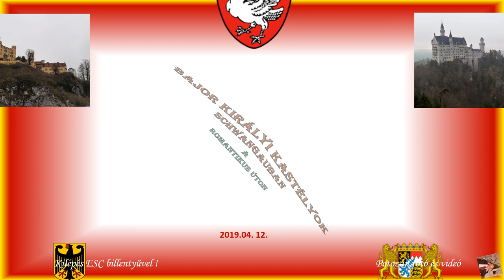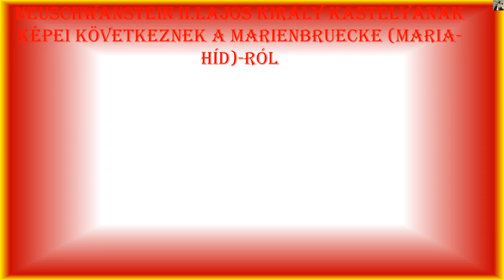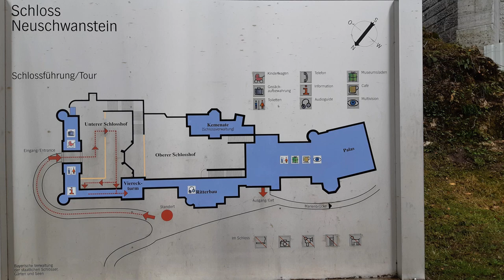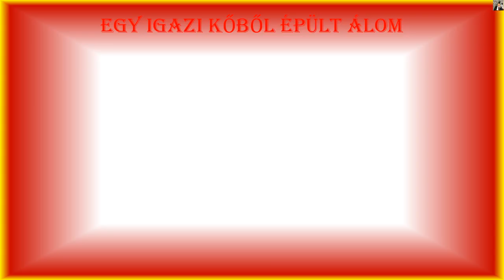Bajor királyi kastélyok Schwangauban a Romantikus Úton 2019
A Hohenschwangau kastély Németország egyik ismert kastélya, amely a bajorországi Hohenschwangau településen található, nem messze Füssen városától. A kastélyt II. Miksa bajor király építtette, ez a kastély volt fia, II. Lajos gyerekkori rezidenciája. A kastély napjainkban népszerű turistalátványosság.
A szintén világhírű Neuschwanstein kastély a közvetlen közelben helyezkedik el.
A Hohenschwangau kastély a Schwangau erőd romjaira épült, amelyet már a 12. századból említenek történelmi feljegyzések. Egy lovagi családot bíztak meg az erőd felépítésével, később ez az épület szolgált a schwangaui helyi önkormányzat központjául. Egy 1523-ban készült leírás alapján a kastély falai túl vékonyak voltak, hogy elláthassák védelmi funkciójukat. A lovagok 16. századi hanyatlása után a kastély többször gazdát cserélt. Innentől folyamatosan romlott az állapota, mígnem a 19. századra teljesen az enyészeté lett.
1829 áprilisában Miksa koronaherceg (a későbbi II. Miksa király) fedezte fel a helyet egy séta alkalmával, és elragadta a környék szépsége. 1832-ben megszerezte magának a romokat, amelyeket akkor még Schwansteinnek hívtak. 1833 februárjában meg is kezdődtek a kastély újjáépítésének munkálatai, melyek 1837-ben fejeződtek be, a kastély pedig 1855-ig további kiegészítéseket is kapott. A megbízott építész, ifj. Domenico Quaglio felelt a külső neogótikus stílusáért. Az ő 1837-ben bekövetkezett halálát követően Joseph Daniel Ohlmüller vette át a munkálatokat, majd miután ő is elhunyt 1839-ben, a munkát végül Georg Friedrich Ziebland fejezte be.[1] Mária királyné később alpesi kertet adott a kastélyhoz, melyben az Alpok minden területéről összegyűjtött növényfajok megtalálhatóak voltak.
Elkészülte után a kastély volt Miksa, Mária, valamint két gyermekük, Lajos és Ottó (a későbbi II. Lajos és I. Ottó bajor királyok) nyári és vadászrezidenciája. A hercegek fiatalkoruk jelentős részét itt töltötték, szüleik a főépületben, míg ők a melléképületben laktak. Miksa 1864-ben elhunyt, őt Lajos követte a trónon, aki elfoglalta apja szobáját a kastélyban. Mivel Lajos sohasem házasodott meg, anyja, Mária továbbra is lakhatott az ő szintjén. Lajos szeretett itt lakni, különösen miután 1869-ben megépült saját álomkastélya, Neuschwanstein, mely mindössze egy kőhajításnyira volt Hohenschwangautól.
Lajos 1886-ban bekövetkezett halálát követően Mária maradt a kastély egyetlen lakója, mígnem 1889-ben ő is meghalt. Sógora, Luitpold bajor királyi herceg a főépület 3. szintjére költözött. Az ő nevéhez köthető az épület 1905-ben történő villamosítása, valamint az elektromos lift beszerelése is. Luitpold 1912-ben elhunyt, az ezt követő évtől pedig az épület múzeumként kezdett funkcionálni.
Az I. és a II. világháború alatt a kastély nem szenvedett kárt. 1923-ban a Bajor Tanács elfogadta a korábbi bajor királyi család igényét a kastély iránt, mint lakóépületük. 1933 és 1939 között Rupprecht bajor koronaherceg és családja nyári rezidenciája volt, ezután pedig utódai, köztük a jelenlegi örökös, Ferenc koronaherceg kedvelt üdülőhelye lett. 1941-ben Adalbertetkiűzték a hadseregből Hitler Prinzenerlass rendelete nyomán, ezért a családi kastélyban talált magának menedéket, ahol a háború végéig lakott.

A Neuschwanstein kastély (németül: Schloss Neuschwanstein, magyarul Új Hattyúkő kastély) egy, a 19. században épült bajorországi kastély, egyike a legismertebb kastélyoknak. A Németország déli részén, Schwangau község területén található épületet II. Lajos, Bajorország királya építtette saját maga gyerekkori álmainak megvalósítására. Richard Wagner iránt érzett tisztelete és csodálata miatt a kastély egyes termeit és berendezését operáinak szereplőivel díszítette. Habár a fényképezés és a videofelvételek készítése nem engedélyezett a kastélyon belül, mégis ez Németország legtöbbet fényképezett épülete, valamint egyike az ország leglátogatottabb turistacélpontjainak. Az Alpsee felett emelkedik, a Pöllat-szurdok magányos szikláján épült kastély, amelyet II. Lajos bajor király 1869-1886 között épített: büszke, kecses tornyaival egy igazi kőből épült álom.

2019. április 12-én jártunk itt, az akkor készített fotóimból született meg ez a videóm.